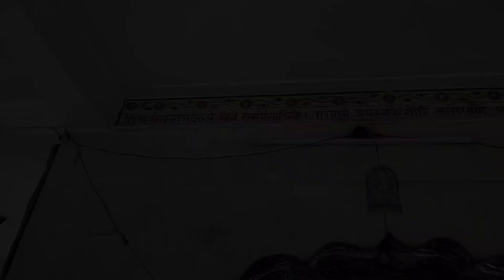आपने इतने बड़े शंकर जी कभी नहीं देखे होंगे😳😳। पहाड़ी वाला मंदिर।shiv shankar ji।my_first_vlog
Please Support Dosto 🙏  Koi Bhi mistake hua ho to maaf karna.

Shoot Vlogs on= oppo k10
Editing on= VN
No Gimbal

THENKS❤YOU ❤ GAYS